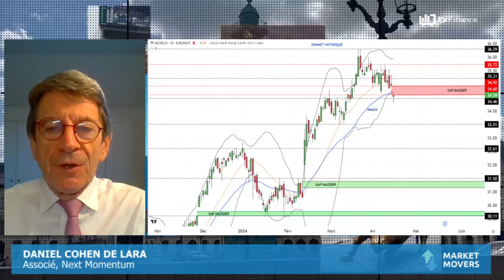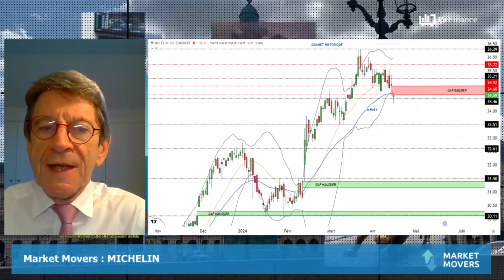MICHELIN : Fin de consolidation ?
MICHELIN : Goldman Sachs maintient sa recommandation d'achat avec un objectif de cours relevé de 35€ à 37€. Cette vision haussière est-elle partagée par l'analyse technique ?